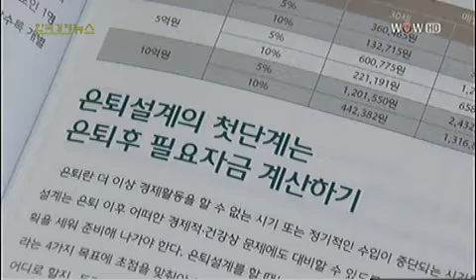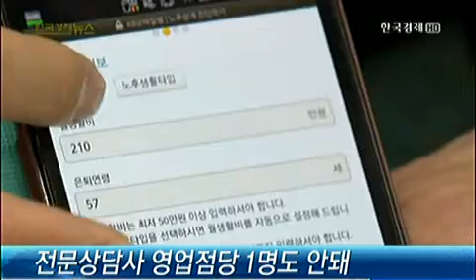은행 은퇴설계 확장 `고전`